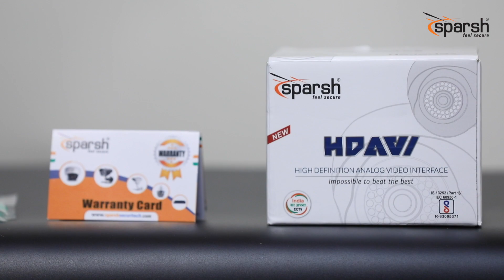Dome Camera - DIY Video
What’s more satisfying than taking a DIY approach to something? With a few easy steps you can secure your home, lane, shop, any place or person which is important to you.